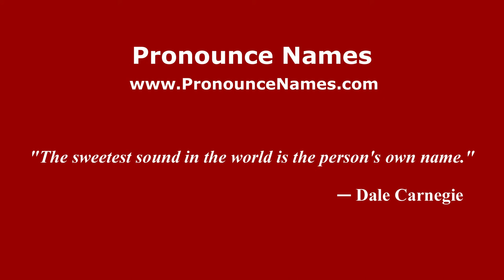How to pronounce Arango (Spanish/Argentina) - PronounceNames.com